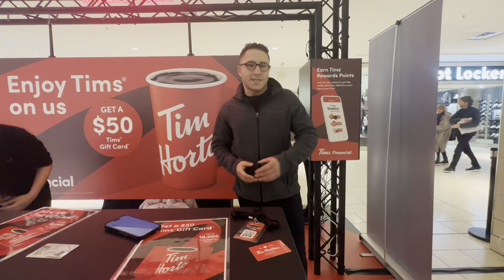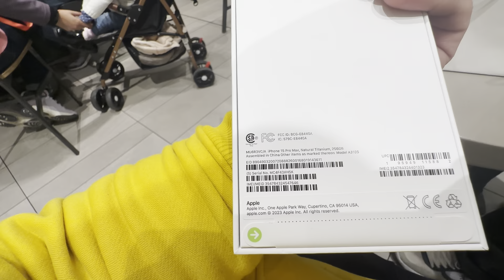iPhone 15 pro max | how to know about bus without internet | tim horton special donut portage ciot❤️